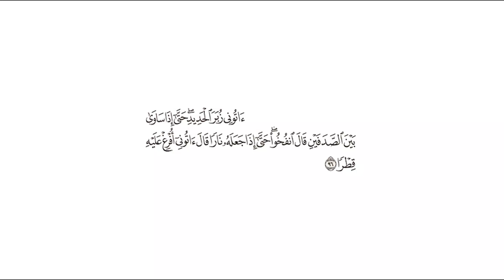تفسير: سورة [الكهف : 96]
التفسير الميسر: ( 96 ) أعطوني قطع الحديد، حتى إذا جاؤوا به ووضعوه وحاذوا به جانبي الجبلين، قال للعمال: أجِّجوا النار، حتى إذا صار الحديد كله نارًا، قال: أعطوني نحاسًا أُفرغه عليه.